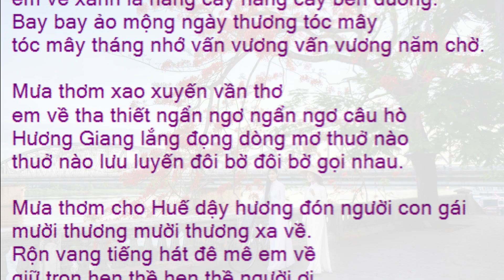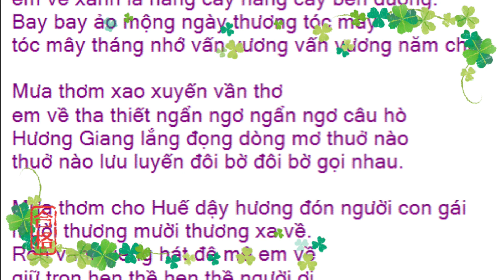Mưa Thơm Phố Huế | Trương Quang Tuấn | Hương Khuya